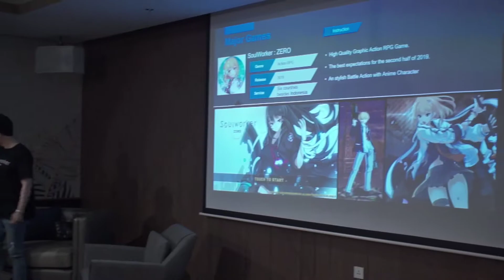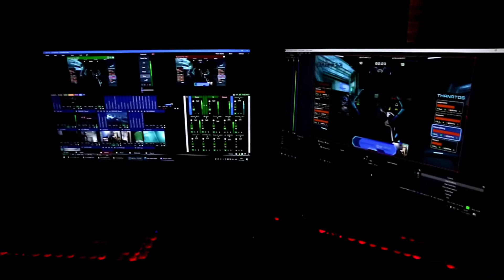Company Profile Surgagame - PT. Cube Soft Creative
Selamat datang di Youtube Channel Publisher Surgagame Indonesia
Tinggalkan komentar yang baik untuk kemajuan game kami.

Terima kasih ^^